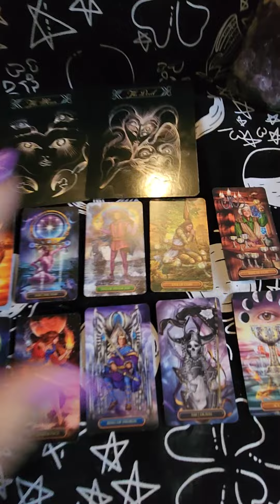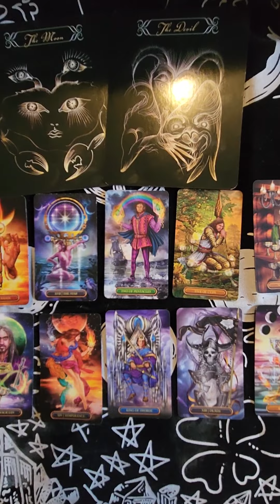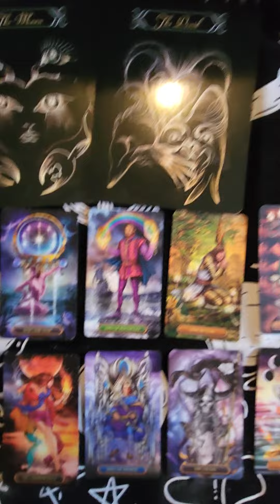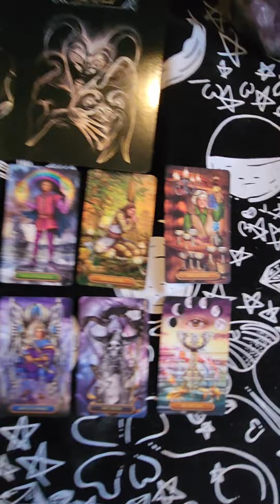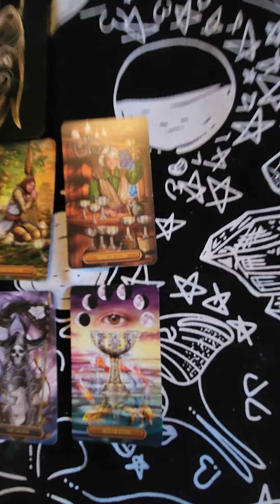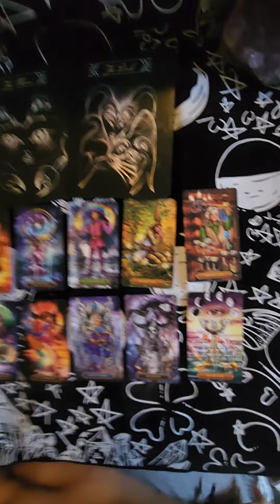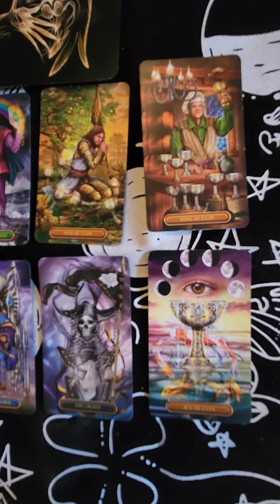LEO!!! SEPTEMBER 2022 TAROT READING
HI LIONS ♌︎!

THIS IS YOUR "SEPTEMBER 2022 TAROT READING!!!"

YOURS TRULY,
 👁️ MILADY  👁️